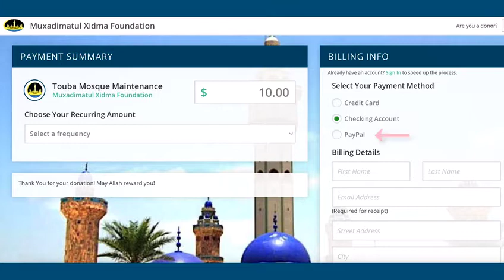Fondation Muxadimatul Xidma USA Waajtaayu Màggal Tuubaa ci Jumaay Tuubaa